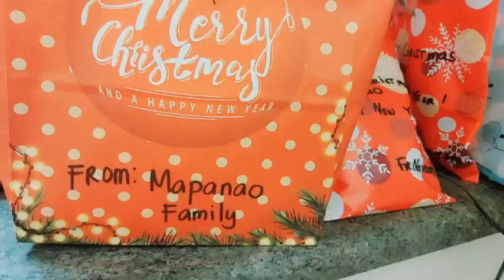Our Christmas Celebration Vlog🥳/Indians in Botswana(Africa)....@shreecraftplace_shilpa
Namstey Friends...Welcome to our family channel...We are Indians staying in Botswana(Africa). Sharing our family vlogs and entertaining videos with you all...Hope you ll enjoy😊. Subscribe our channel with bell 🔔button to get notifications for new videos updates😊👍